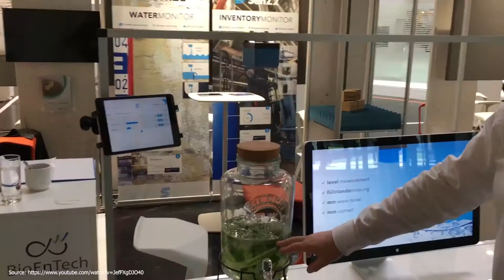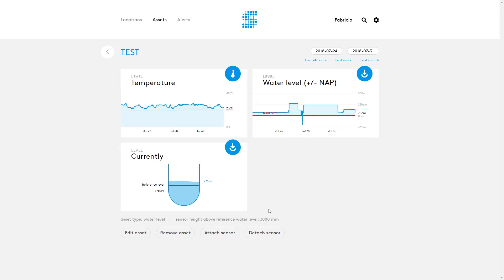SenZ2 Product Review - Wireless radar level sensor with integrated battery pack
The SenZ2 wireless level radar represents a good step in the direction of the Industrial Internet of Things (IIoT). Its remote monitoring provides more than just level data. So let’s dive into the features, applications, and recommendations to find out how this device can support you.